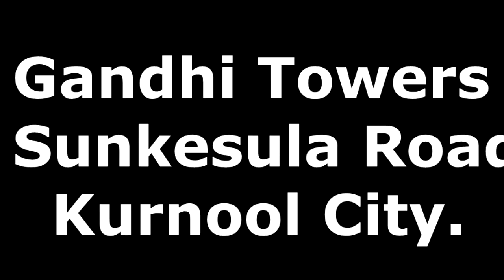Kurnool city During Monsoon Season.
A Small Time-Lapse Video of mycitykurnool
Video Captured from Gandhi Towers